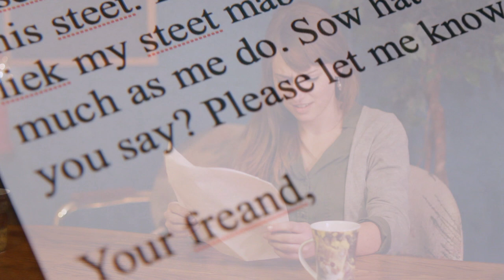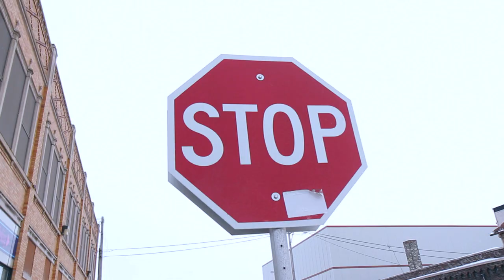MY STREET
Jozef and Makenzie do a special piece on what they believe "the streets" are all about, the people, and arrange to meet with a little boy named Nick to tour his street. However, it instead turns out that Nick is actually a grown man with a strange unawareness of how unremarkable his street really is.

"My Street" is taken from Friday Night Weekly EP0122 "A Host Divided", from February 7, 2014, featuring Jozef K. Richards, Makenzie Boettcher, and Nick Hetzel as themselves.